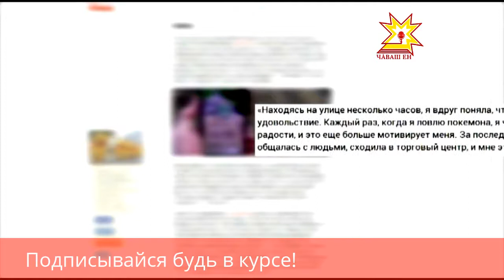Плюсы и минусы игры покемон го. Новости 24.